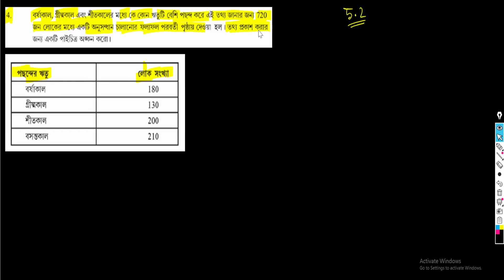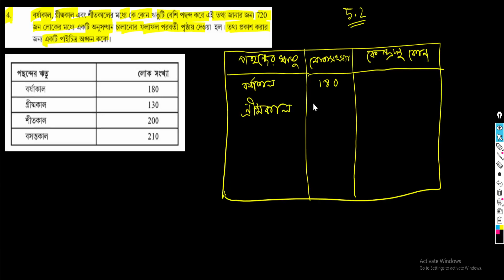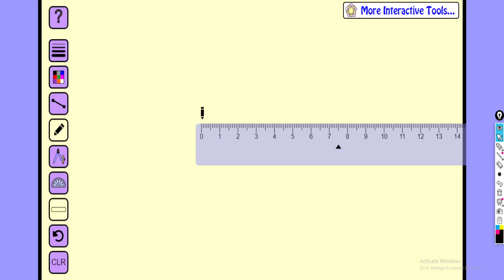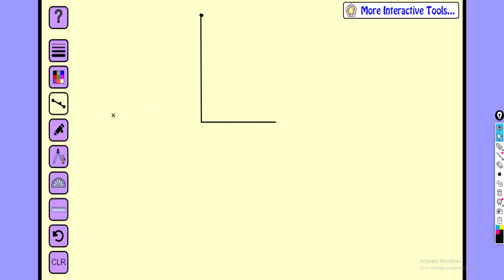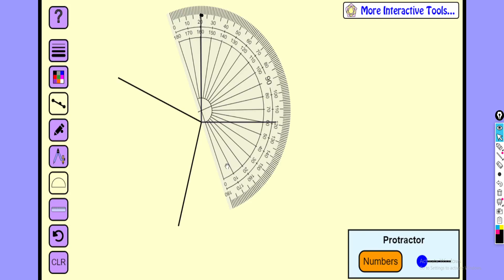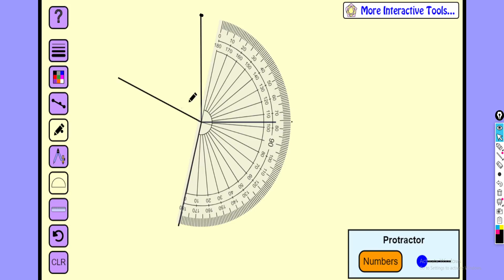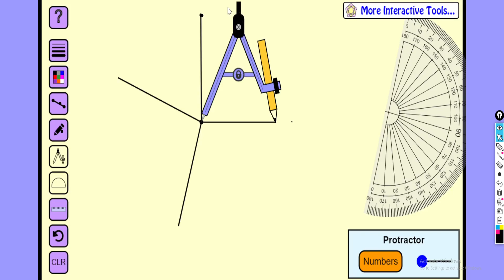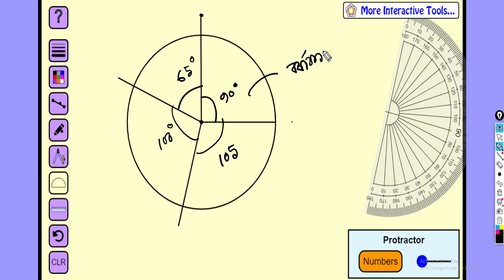tripura bengali medium class 8 math exercise 5.2 Question no 4